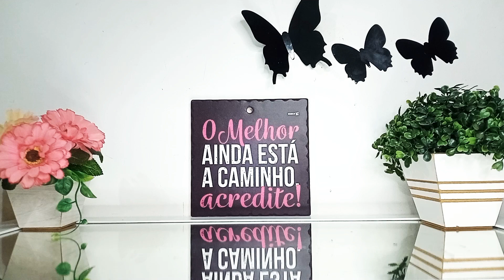USADOS DA SEMANA - PERFUMES NACIONAIS E IMPORTADOS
Oiee gente, tudo bem? Vídeo de Usados da Semana, hoje eu vim compartilhar com vocês tudo o que eu usei durante a semana! Espero muito que vocês curtam!

✔CUPOM:MARA15

✔️CUPOM:MARA